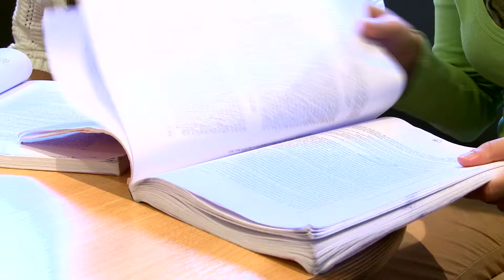Bachelor | Onderwijskunde | Universiteit van Amsterdam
Bij de bachelor Onderwijskunde bestudeer je de mogelijkheden om onderwijs te veranderen en te verbeteren. Lees meer